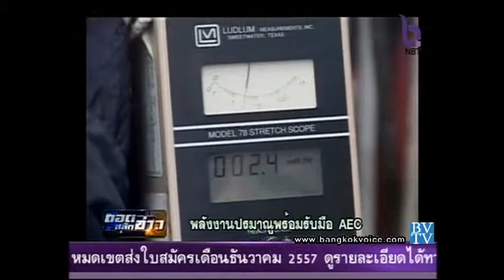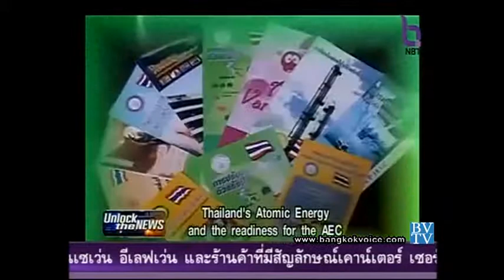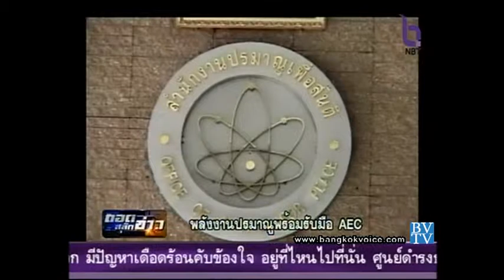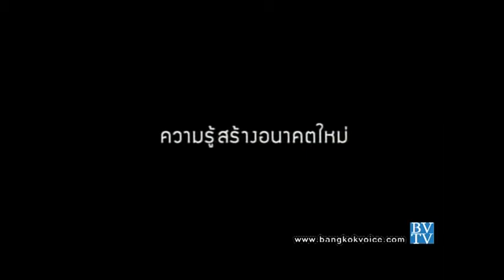ถอดสลักข่าว 11 กันยายน 57 - พลังงานปรมาณูพร้อมรับมือ AEC 2/3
รายการ ถอดสลักข่าว 11 กันยายน 57

ประเด็น : พลังงานปรมาณูพร้อมรับมือ AEC :
Thailand's Atomic Energy and the readiness for the AEC

สัมภาษณ์ สุพรรณ แสงทอง - เลขาธิการสำนักงานปรมาณูเพื่อสันติ

ผู้ดำเนินรายการ คุณจิรภา สีตาบุตร